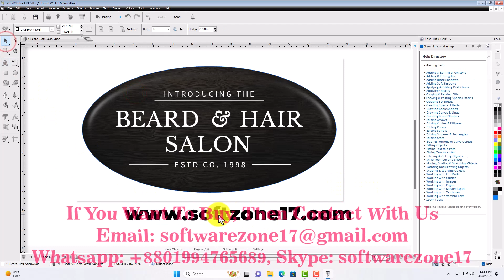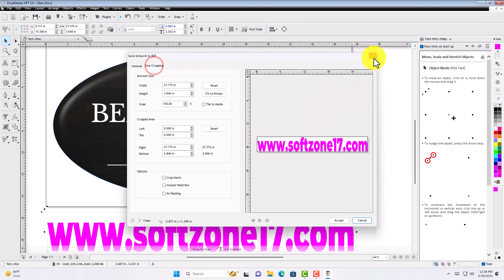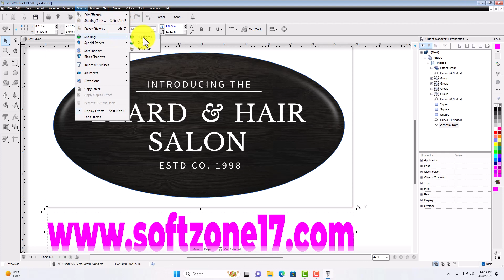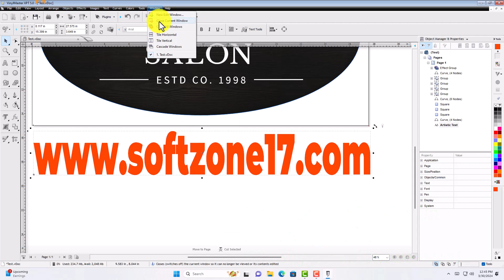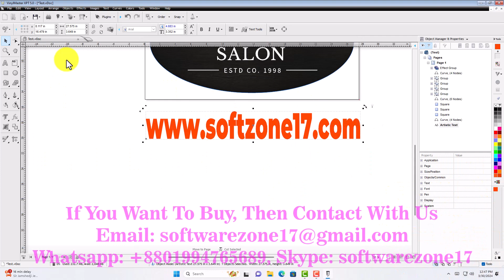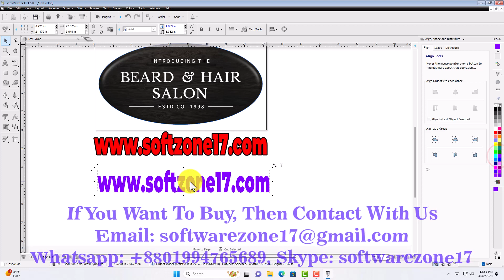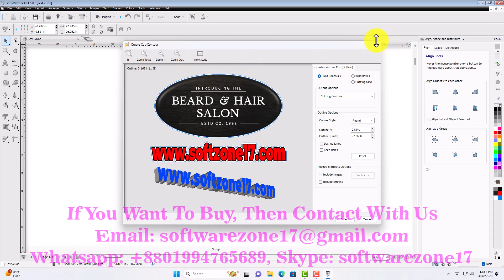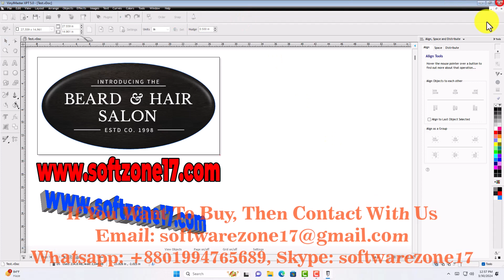VinylMaster XPT V5 Work 100% Perfect | Full Package include all Driver Pack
VinylMaster XPT V5 With Multilingual | 100% Perfect Works Windows All System | Unlimited All PC

This Program Will Also Work  In Windows 7/8/8.1/10/11 x64 Bit